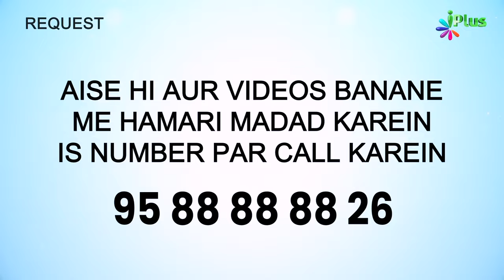9 aur 10 Muharram Ka Roza Rakhein, Kyunki... | 5 Minute Ka Madrasa 729 | Shaikh Arshad Hussain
9 aur 10 Muharram Ka Roza Rakhein, Kyunki...  | 5 Minute Ka Madrasa 729 | Shaikh Arshad Hussain Mohammadi iPlus TV

UPI : donateilm@icici